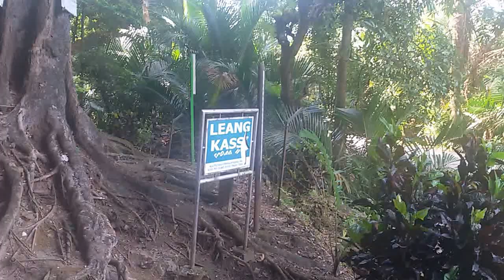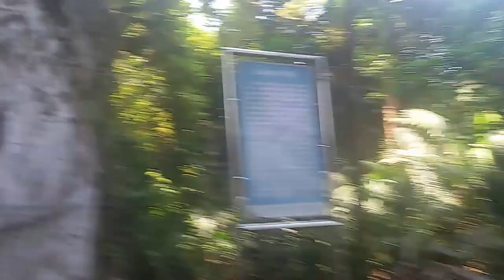Leang Kassi - Sumber Mata Air di Kaki Gunung Minasatene